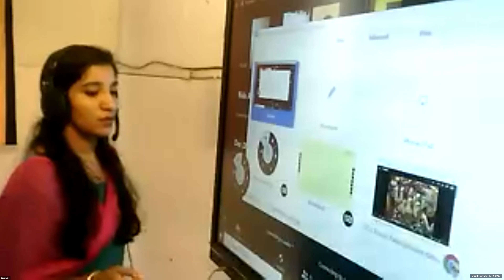Dr.Raju Davis International School | CLASS 3 FRENCH | 26-07-2021